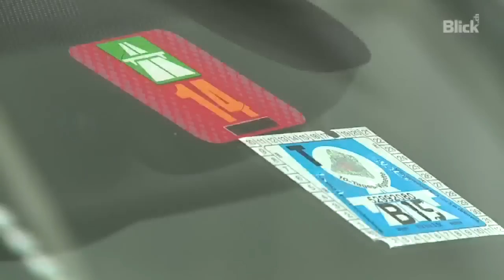Vignetten-Wechsel leicht gemacht: Der Profi erklärt wie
Jedes Jahr das Gleiche! Die alte Autobahnvignette muss weg und eine neue angeklebt werden. Aber wie nur soll man die alte Vignette spurlos entfernen? Blick.ch hat beim AMAG-Mitarbeiter Ronald Riis nachgefragt.